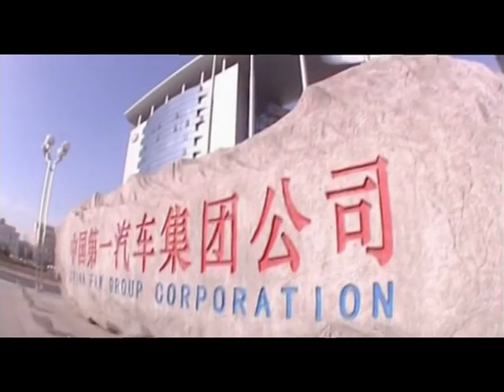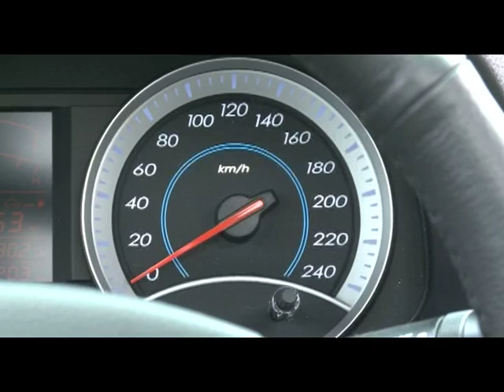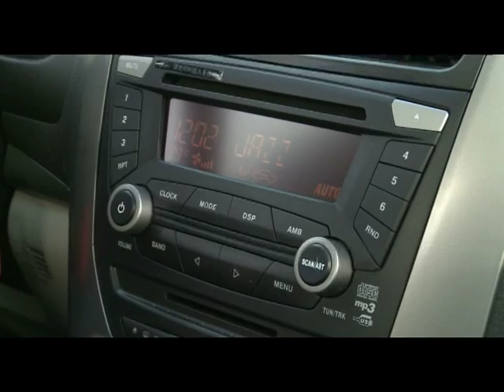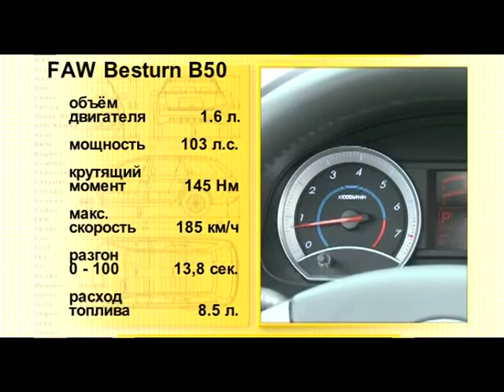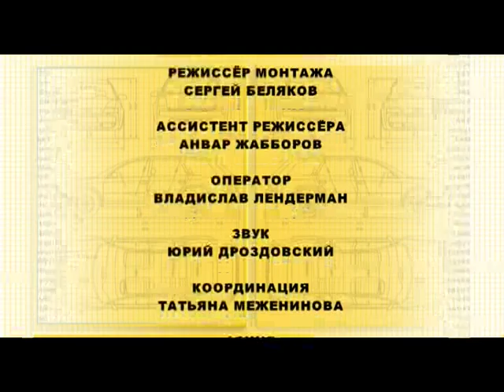Наши тесты - FAW B50